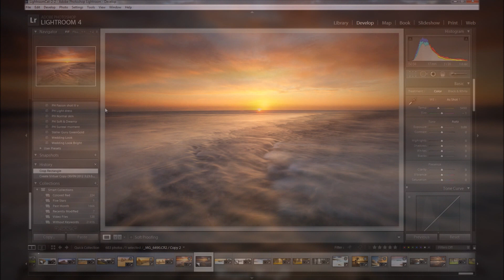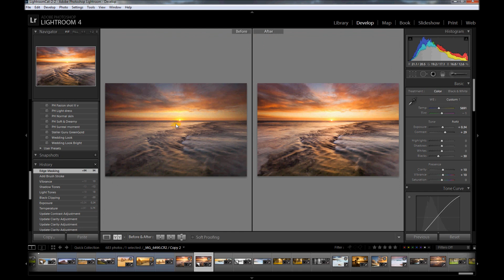Lightroom Landscape Editing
Basic editing of a Landscape image using Lightroom 4